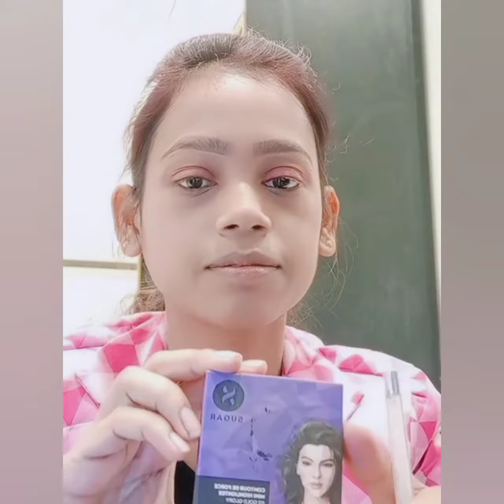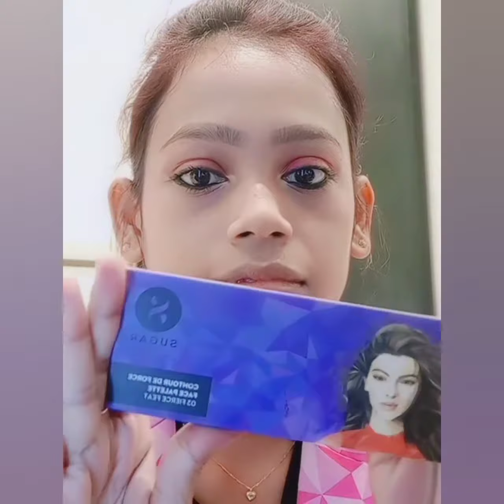Sugar cosmetics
1)Stick foundation (shades 15)price!1199/-
2)Translustion compact .price599/-
3)Eyebrow definer(shades02)price=499/-
4)Eyeshadow(shades03)price=1199/-
5) mascara=599/-
6)Countour de force pallet (shades03) price=799/-
7)Metal matte lipstick lipstick (shades12) price =1199/-